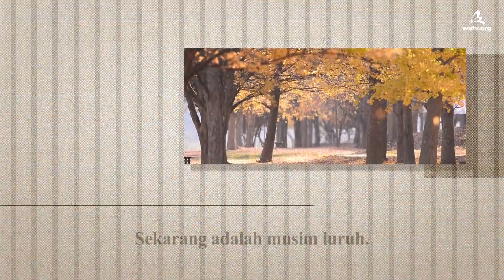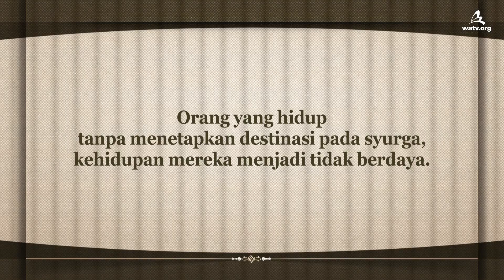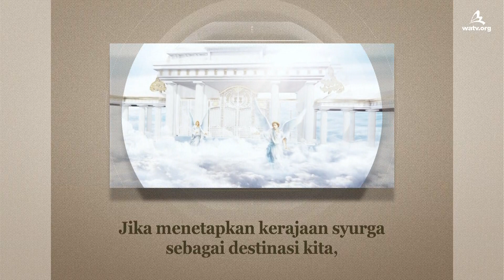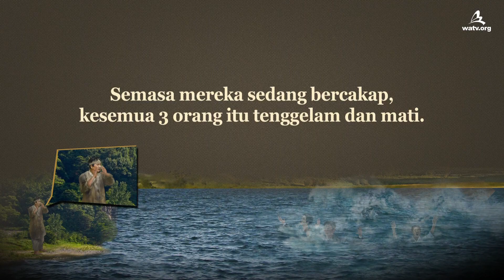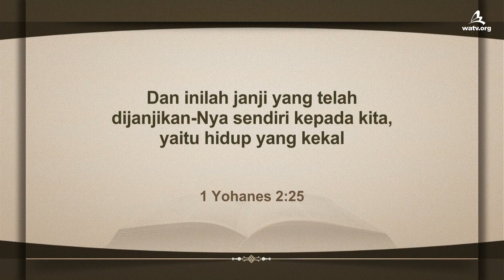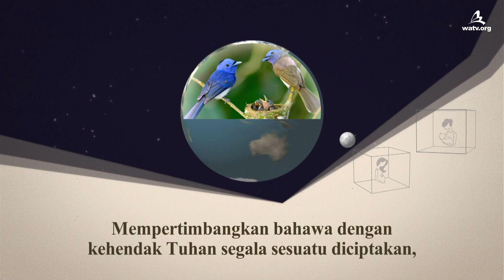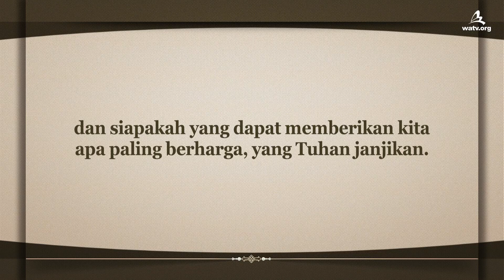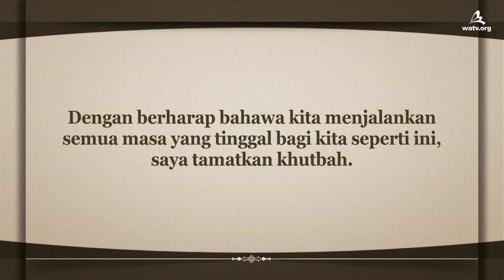Apabila Kehidupan Tidak Bermakna 【Gereja Tuhan Misi Masyarakat Dunia】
【Bahasa Melayu, Malay Language】

Tidak kira betapa tekunnya seseorang itu menjalani hidup,
jika dia tidak mempunyai tujuan yang jelas dalam kehidupan,
dia akan berasa tidak berdaya dan negatif.

[Ahli-ahli Gereja Tuhan yang hidup
dengan tujuan ke arah syurga]
Tuhan memberitahu anak-anak syurgawi untuk berlari ke arah syurga
dengan iman yang berusaha menguasainya seperti Rasul Paulus.

[Buku Filipi 3:13-14]
Saudara-saudara, aku . . . berlari-lari kepada tujuan
untuk memperoleh hadiah, yaitu panggilan sorgawi
dari Tuhan dalam Kristus Yesus.

[Kehidupan kekal diberikan oleh Tuhan Ibu]
Alkitab mengajar kita bahawa sama seperti
semua ciptaan Tuhan menerima kehidupan melalui ibu,
anak-anak syurgawi yang hidup untuk syurga
menerima kehidupan kekal melalui Tuhan Ibu.
(Cerita tentang 3 orang sarjana terkenal dan pengemudi perahu:
cara untuk memelihara kehidupan)